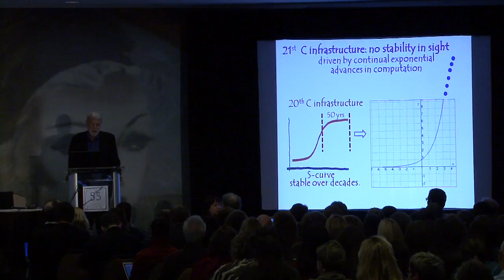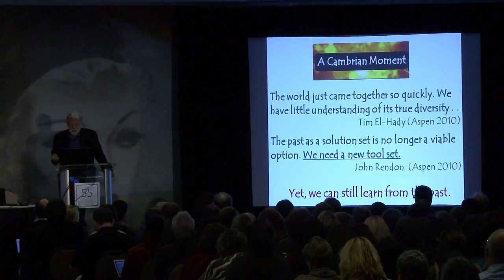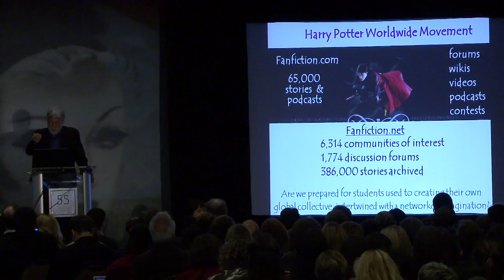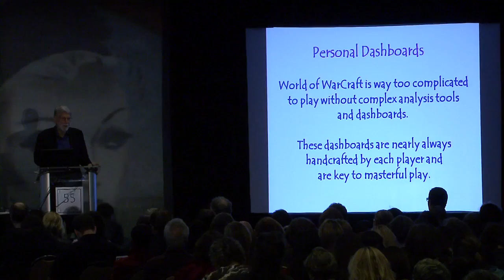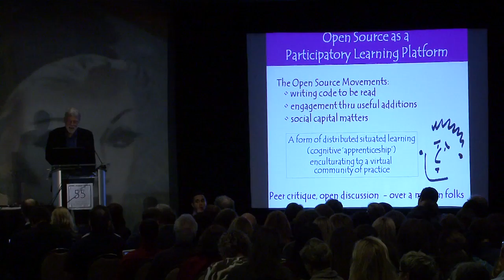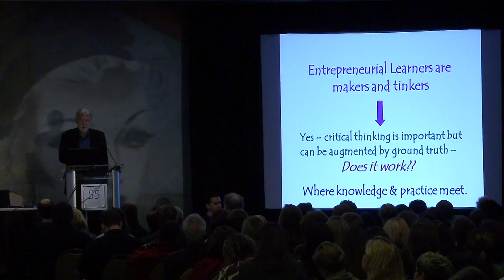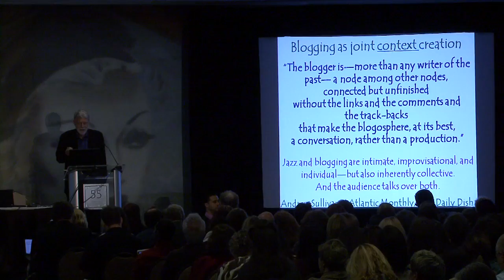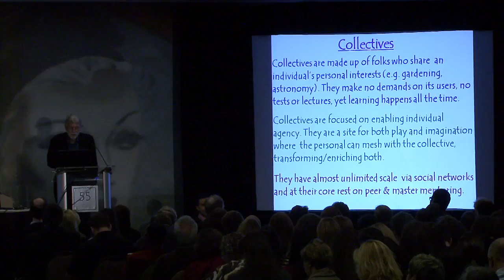DML2012 John Seely Brown Keynote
John Seely Brown - Cultivating the Entrepreneurial Learner in the 21st Century. Keynote Presentation at DML 2012 Conference in San Francisco, CA. Thursday March, 1st 2012.

* ConnectedLearning.tv an introduction to the connected learning model, case studies of individuals and organizations who embody connected learning's principles, and a weekly webinar series with high-profile guest speakers from across the DML field

* Connected Learning Research Network a deeper look at the people and research behind the connected learning model, along with connected learning-related research projects and resources

* Spigot [beta] a dynamic aggregation of news, research, opinion and info for those working at the intersection of learning, technology, and youth